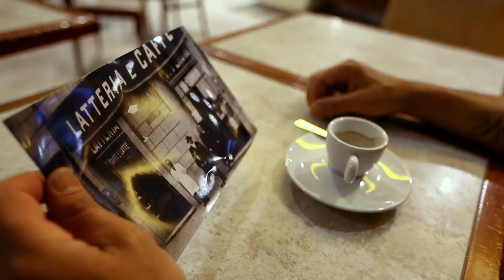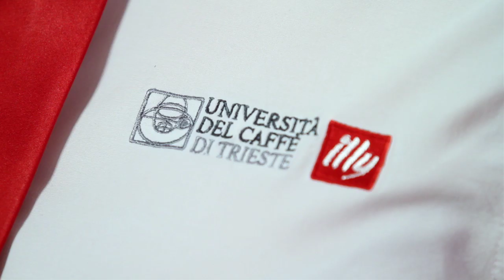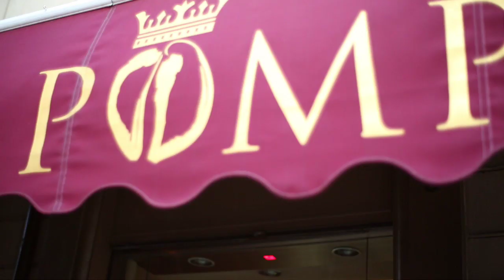Artisti del Gusto su SKY, quarta puntata - Bar Pompi, Roma - illycaffè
Un messaggio di passione e cultura attraverso le storie vere di dieci bar illy, di dieci baristi e del loro impegno quotidiano, spesso sconosciuto e nascosto dietro la preparazione di ogni tazzina di caffè illy.

Questo è in sintesi ciò che la nuovissima serie Artisti del Gusto si propone di ottenere; un nuovo modo di comunicare il mondo illy attraverso le storie di chi ne condivide i valori e, da protagonista, aiuta a diffonderli: baristi, consumatori, certo, ma soprattutto persone.

La quarta puntata è dedicata al Bar Pompi di Roma, che ci svela la ricetta al caffè del tiramisù

National Geographic
Canale 403 di Sky
da Domenica 28 ottobre 2012 dalle 17:55
Ogni domenica e lunedì alle 17:55, mercoledì alle 22:55, venerdì alle 15:55, sabato alle 9:10